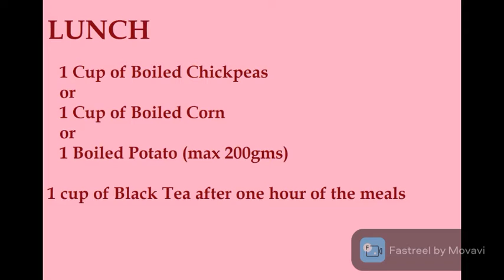All day eating diet plan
Hello Viewers
Eat boiled foods all day & loss your calories & fats.
Watch out & follow it properly

Best Regards & Have a healthy life with H4Health
Stay Safe & Stay Blessed
H4Health